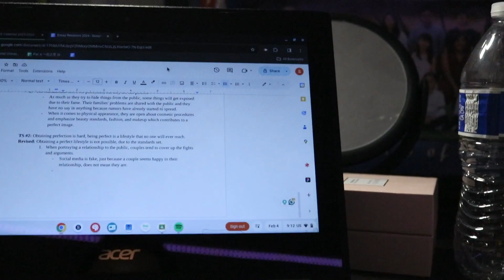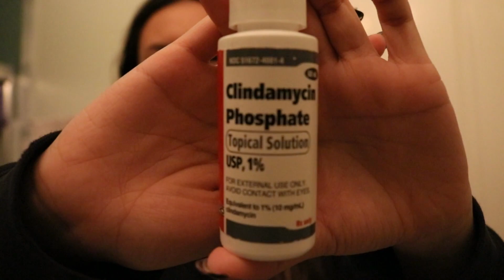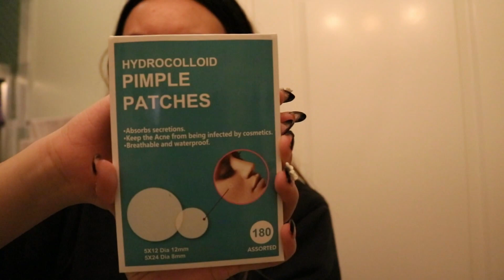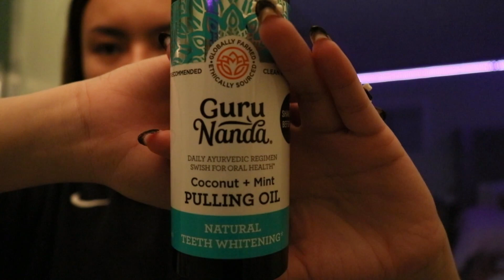night routine l junior in high school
my current sunday night routine for school 🤍

🌷 FAQ
ethnicity? → chinese

xoxo, sarah